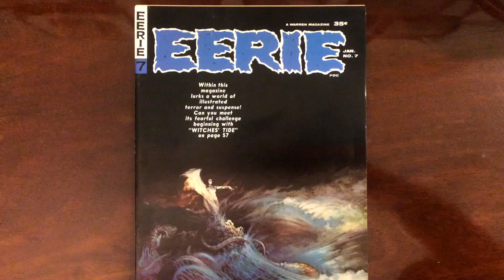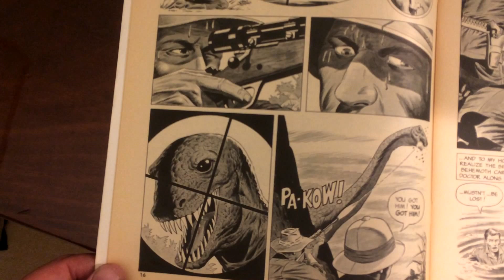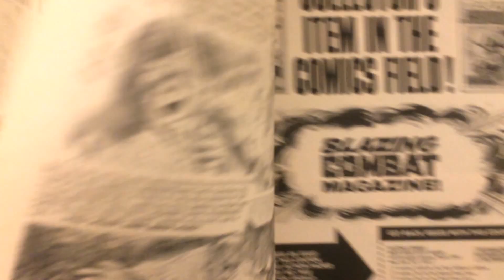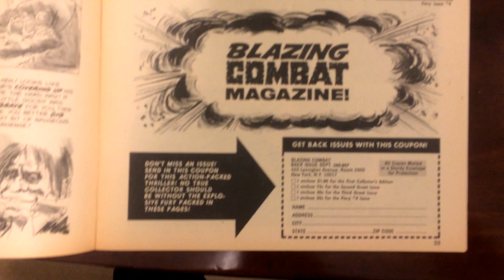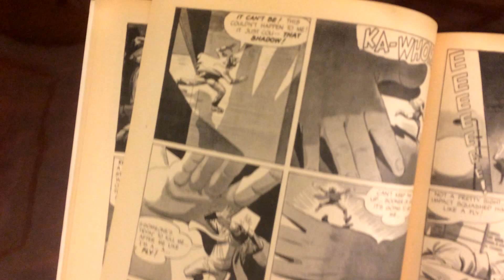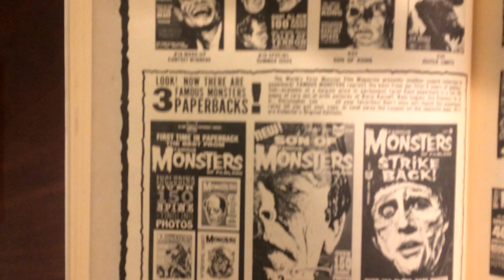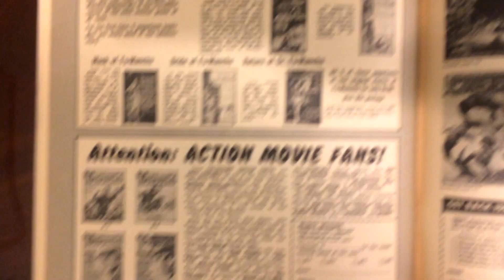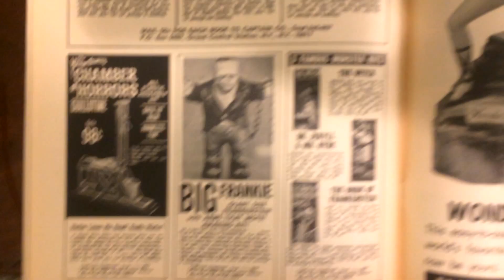Eerie Magazine #7 - January 1967 - Stunning artwork!!! - Frazetta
Eerie No.7, published in January 1967 by Warren Publishing.  It has the very famous cover art by Frank Frazetta. It’s in very fine condition.Its a bit grainy due to the lighting, but the images still look good.